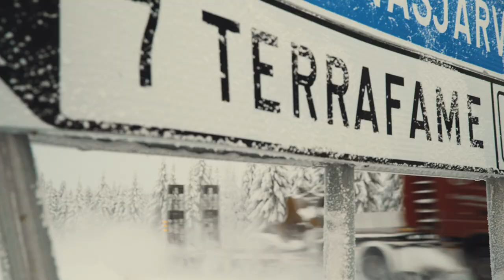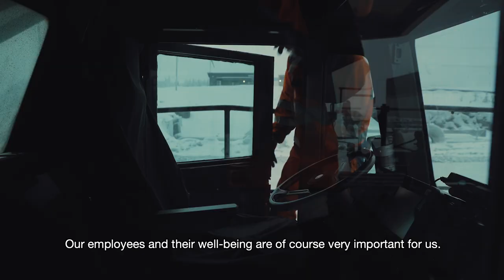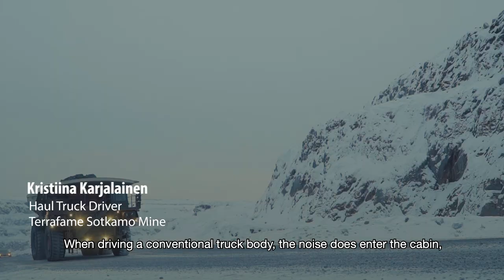Higher truck payload and better wear protection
The Terrafame Sotkamo mine in northern Finland chose Metso Truck Body for its cost efficiency and driver friendliness. The mine is seeking to reduce the need for truck maintenance, increase payload and improve the working environment of the drivers. See how the Metso solution is helping them to reach these goals. Read the whole story